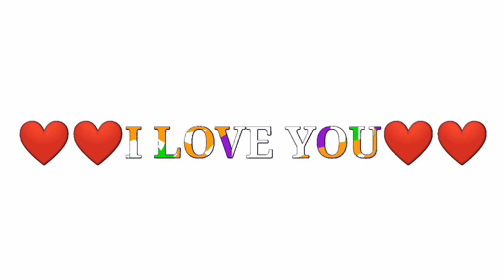❤️I love you💞text style💞